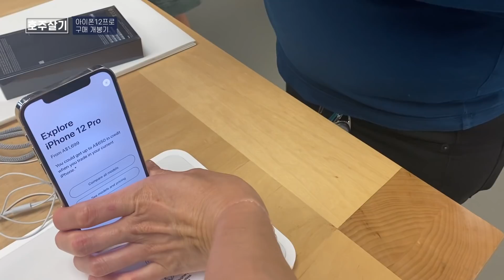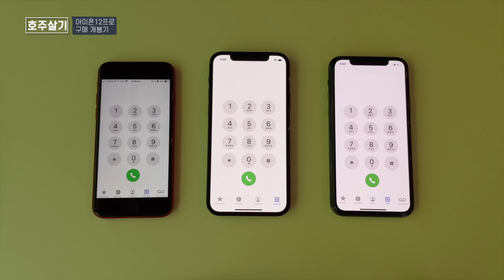호주 아이폰12프로 개봉기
아이폰 12프로 사전예약 후 발매 첫날 가져왔습니다. 실물 4가지 색상 모두 확인하실 수 있습니다.